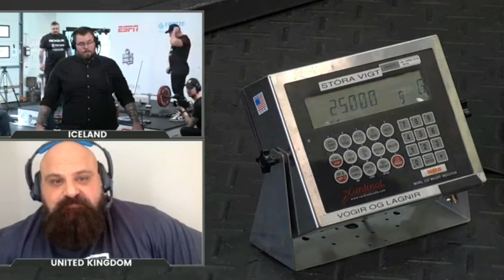Hafthor Bjornsson (THOR) Deadlifts 501kg NEW WORLD RECORD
Well on Saturday 2nd of March at 12 noon @Hafthor Bjornsson aka Thor deadlift 501kg to beat @Eddie 'The Beast' Halldeadlift world record of 500kg, he did it easy and now holds the deadlifting world record at 501kg.

Thor Bjornsson is one of the top strongmen in the world winning worlds strongest man a few years ago but has always been a great deadlifter and Eddie Hall vs Thor has always been an up and down relationship even hinting of a boxing match.
So of course has already said that this would not be oficial if Thor got 501 kg deadlift as it is behind closed doors and not infront of a public crowd. MEOWWWW. I think Eddie is abit worried.